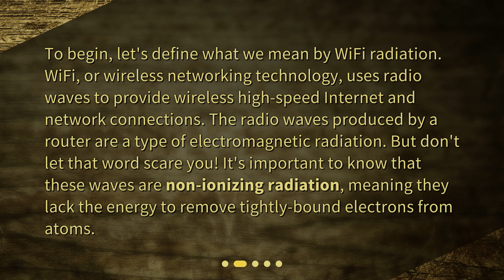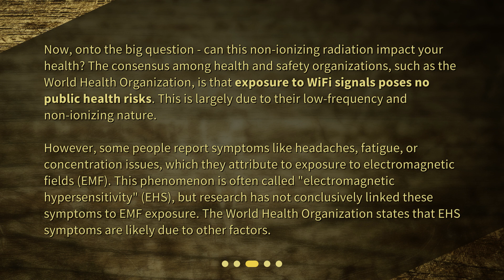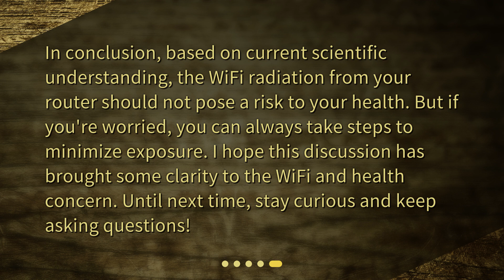Can WiFi radiation from a router in my bedroom affect my health in any way?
Unveiling the Truth: WiFi Radiation and Your Health • Unveiling the Truth: WiFi Radiation and Your Health - Can WiFi radiation from a router in your bedroom affect your health? In this captivating video, we explore the facts behind WiFi radiation and its impact on your well-being. Discover what WiFi radiation actually is, the consensus among health organizations, and practical tips to minimize your exposure. Watch now to uncover the truth about WiFi radiation and its potential effects on your health!

00:00 • Can WiFi radiation from a router in my bedroom affect my health in any way?
00:21 • What is WiFi Radiation?
00:53 • Can Non-Ionizing Radiation Affect My Health?
01:44 • What Can I Do to Reduce WiFi Exposure?